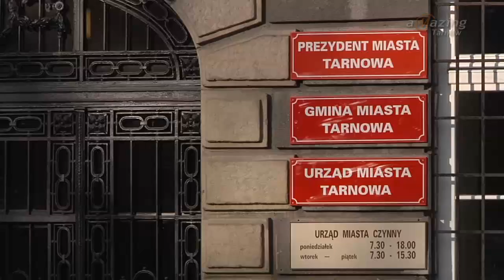Zwolnienia w oddziale Polskiej Spółki Gazownictwa?! - Magazyn Miejski 19/05/2016 - imav.tv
Czy tarnowski oddział Polskiej Spółki Gazownictwa zostanie zdegradowany do roli rejonu dystrybucji gazu? Prezydent Tarnowa Roman Ciepiela napisał list do Prezesa Spółki Jarosława Wróbla. Apeluje w nim o zaniechanie planów marginalizacji oddziału w Tarnowie. Prezydent podkreśla w liście jak poważne konsekwencje dla miasta i regionu może mieć taka decyzja. Zaznacza również jak ważną rolę pełni Spółka w kontekście pozyskiwania nowych inwestorów, dla których degradacja tarnowskiego oddziału byłaby negatywny sygnałem. Kolejnym argumentem podawanym przez Romana Ciepielę jest utrata pracy osób zatrudnionych dotąd w tarnowskim oddziale. Poza pismem do zarządu spółki Prezydent zwrócił się także do parlamentarzystów z okręgu tarnowskiego, aby poparli stanowisko władz miejskich. Zaproponowane zostanie także przyjęcie na najbliższej sesji uchwały sprzeciwiającej się planom Polskiej Spółki Gazownictwa.